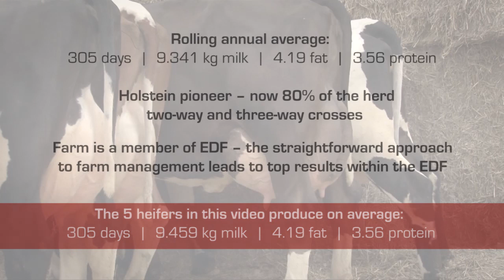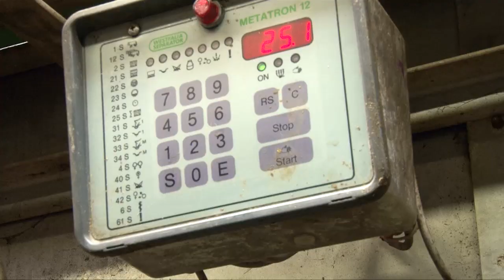3-way crosses on Henk Schoonvelde's dairy farm in Holland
EDF (European Dairy Farmer) Henk Schoonvelde started crossbreeding 10 years ago. He is following a 3-way cross program with Norwegian Red (NRF) x Flechvieh x Holstein. Henk states that crossbreeding has brought back the pleasure of being a dairy farmer and improved financial results. He believes the greatest advantage of crossbreeding is resistance (more robust cows) and fertility. His calving interval is currently 380 days.